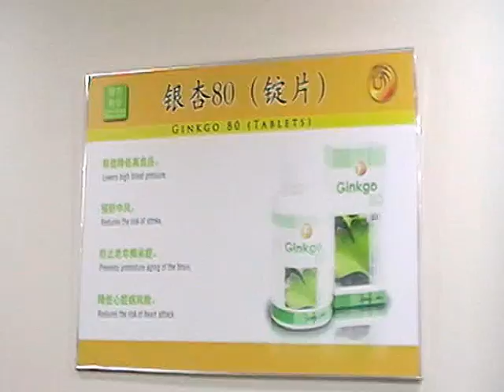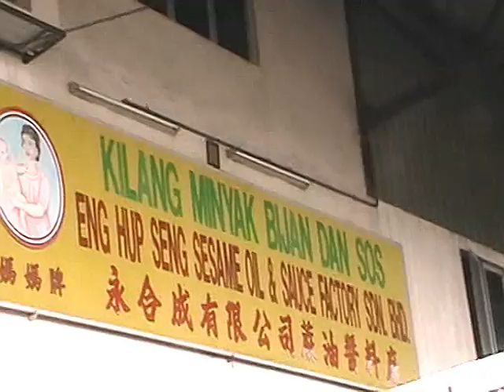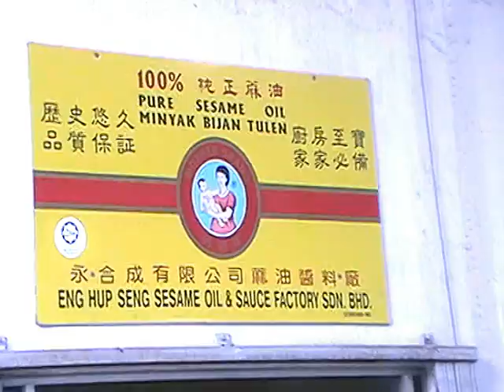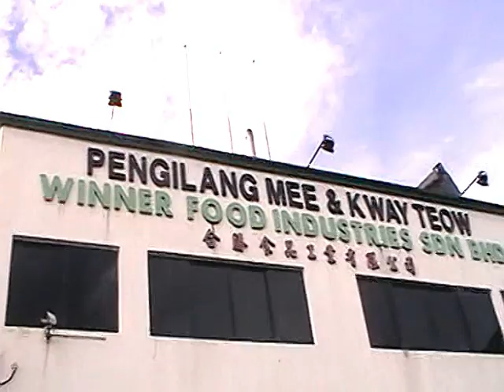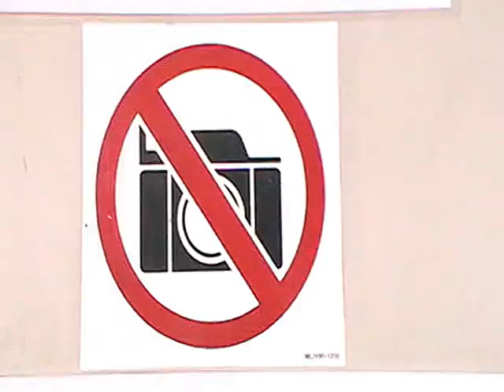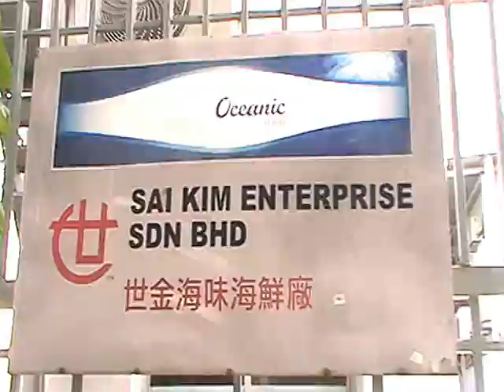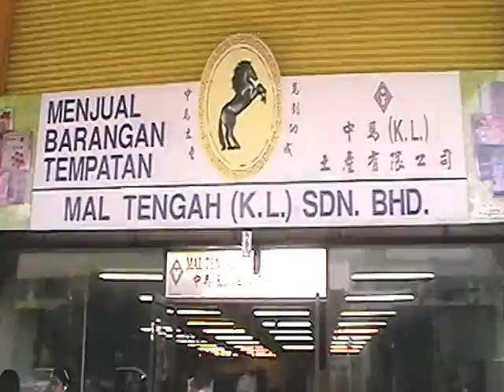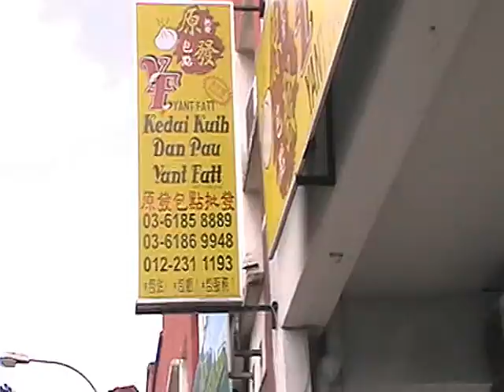FACTORIES TOUR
A tour of various factories in and around Selangor like the Health food factories, Wheat grass factory, sesame oil and sauce factory, the kueh teow and yee mee factory, wholesalers selling seafood and tidbits  and the pau factory in Batu Caves